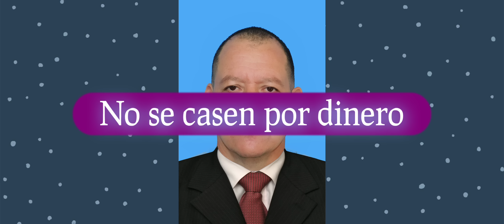El sufrido - Rubén Orozco